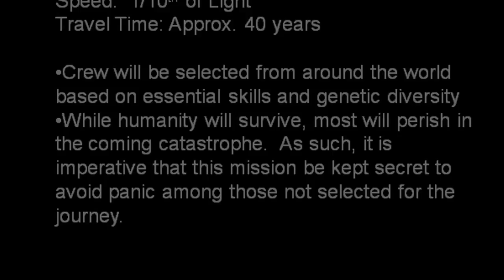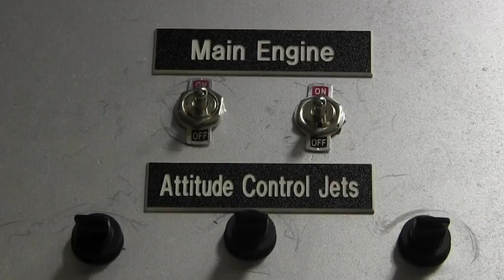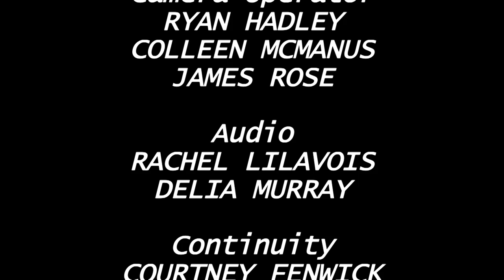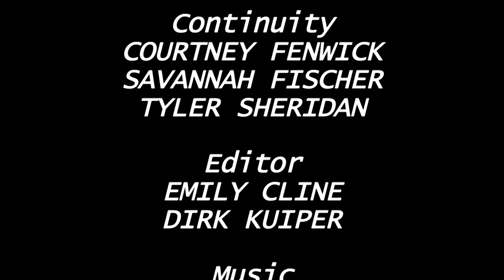Pathfinder Episode 1 of 6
Pathfinder is an episodic science fiction show about a colony ship from Earth on a journey to a new solar system.  In this episode, Captain Jessica Sullivan is sent out on a scouting expedition and meets a new crew member.

Pathfinder is the first dramatic show attempted by Hawk TV.  It was done on a minuscule budget, but we hope if we continue the show to build on this first season's efforts and continue to improve our special effects, although our focus is on the story first.

If you enjoyed the show and would like to send us your thoughts, or if you have advice on potential shooting locations in the Daytona Beach area, please email us at . If you are a student and are interested in writing, designing, or building for future episodes, visit the studio and talk with the instructor.